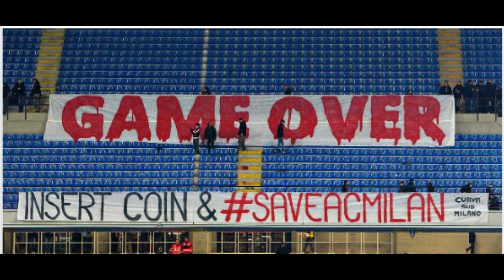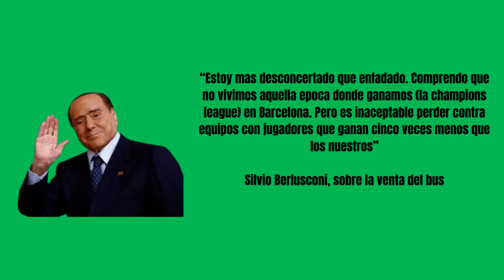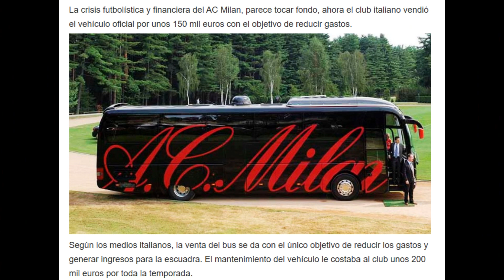El Baron Random -- Top 5 peores momentos de la Banter era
Hoy en el BaronRandom, un ranking con los 5 peores momentos de la nefasta Banter era del Milan

¿Están de acuerdo con la elección? si faltaron momentos, agréguenlos aquí en la caja de comentarios